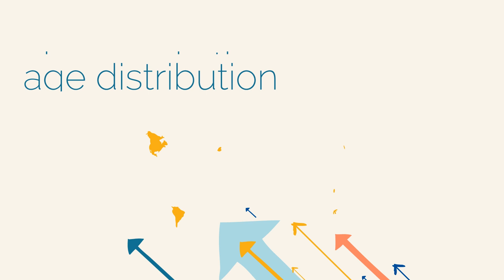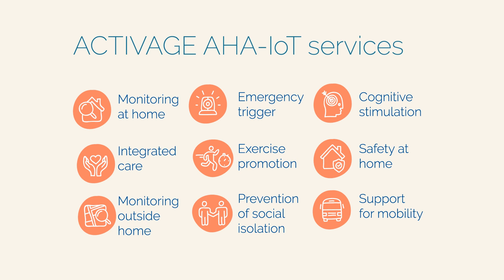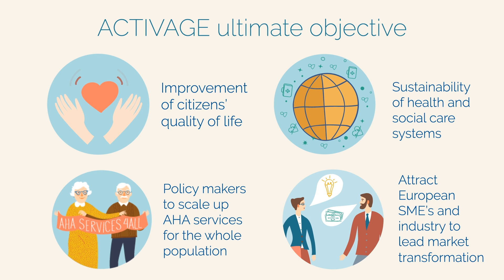ACTIVAGE Project video presentation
All around the world, mortality rates have fallen significantly over the past decades, leading to considerable changes in the age distribution of societies. Soon, the world will have a higher number of older adults than children.
This is representing a heavy impact on health and social care systems.
In this context ACTIVAGE aims to prolong and support the independent living of older adults in their living environments, responding to real needs of caregivers, service providers and public authorities.
To achieve this, ACTIVAGE is integrating thousands of devices to collect and analyze environmental and lifestyle information, identify the needs, and provide customized solutions, ensuring data privacy and security.
ACTIVAGE is building the first European interoperable and open IoT ecosystem enabling the deployment, at large scale, of Active & Healthy Ageing - IoT based services.